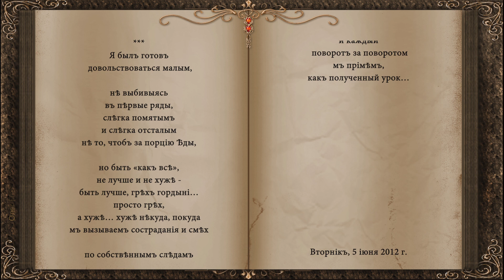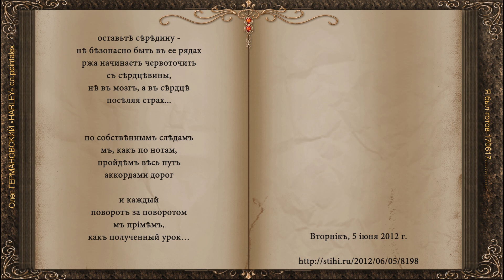Я был готов 170617 Олег ГЕРМАНОВСКИЙ «HARLEY» сл pointalex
Я был готов довольствоваться малым,
стать рыцарем без страха и упрека
велит не гордость, совесть или ум,
а пустота полученного срока,
бесплотность поисков и безысходность дум
и потому нам суждено идти по краю,
стремиться выйти в первые ряды
и роль сыграть, ни капли не играя,
оставив в вечности незримые следы

по ним потом мы сами, как по нотам,
пройдем весь путь аккордами дорог
и каждый поворот за поворотом
мы примем, как полученный урок…

не выбиваясь в первые ряды,
слегка помятым и слегка отсталым
не то, чтобы за порцию еды,
но быть «как все», не лучше и не хуже -
быть лучше, грех гордыни… просто грех,
а хуже… хуже некуда, покуда
мы вызываем сострадание и смех

по собственным следам мы, как по нотам,

про задние ряды уже ни слова
они из средних, выбиваясь в зад,
собой являют ту первооснову,
которая и есть дорога в ад…
а потому оставьте середину  -
не безопасно быть в ее рядах
ржа начинает червоточить с сердцевины,
не в мозг, а в сердце поселяя страх

Вторник, 5 июня 2012 г.